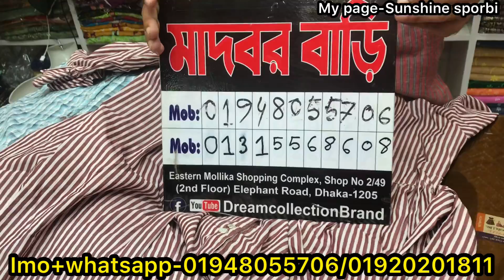Cute cute ladies long shirt collection in reasonable price || সস্তায় লং শার্ট কিনুন পানির দামে 😍